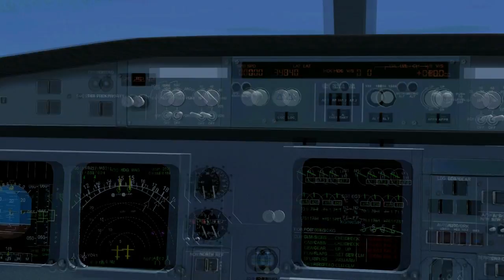FS9 | Movie - Airbus A340 Journey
this is new video, from Zurich and using  A340-300 Swiss livery
sry about that tower control chat window

Mega Airport Zurich X
Fraps
CLS A330/340
AI Traffic
ActiveCamera 2004
FSrecorder